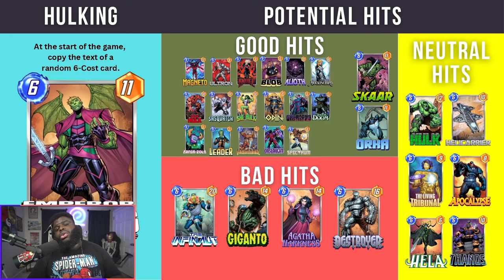How EFFECTIVE is EMPEROR HULKLING and is he WORTH it?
Hulking will be in Marvel SNAP spotlights this Tuesdays. We went over each 6 cost card that he could potentially hit and discussed whether or not he's gonna be a card you should grab or not.

Want to have the same deck tracking I'm using

Time Stamps
00:00:00 INTRO
00:02:09 GOOD HITS
00:13:05 NEUATRAL HITS
00:16:08 BAD HITS
00:18:36 CLOSING THOUGHTS